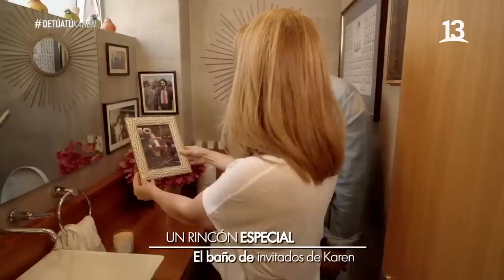Karen Doggenweiler nos presenta su casa. De Tú Tú, 2021.